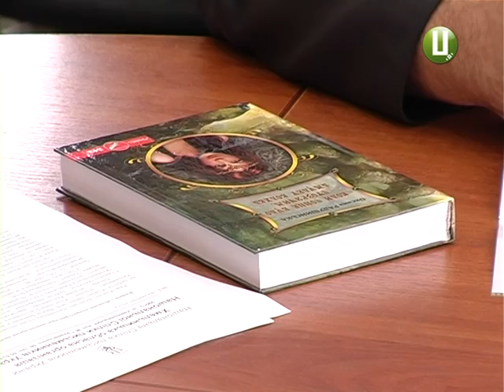За досягнення в літературі та краєзнавстві в області створили премію ім Василя Баженова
Премію імені Василя Баженова заснували на Хмельниччині. Її вручатимуть щорічно за досягнення у художній літературі та краєзнавстві. Конкурсна комісія вже визначила перших цьогорічних лауреатів. З-поміж 10 кандидатів обрали письменницю Оксану Радушинську, історика Олександра Григоренка та літературознавця Володимира Шевченка. Премію імені Василя Баженова їм урочисто вручатимуть 22 лютого. До диплому організатори обіцяють додати грошову винагороду.